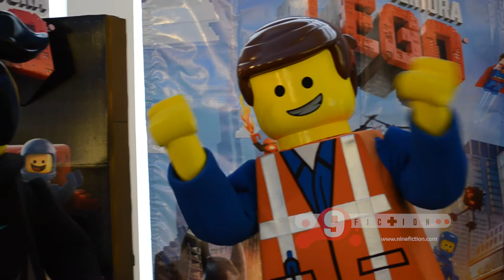Estilo Libre y Emmet de LEGO en Guadalajara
Los personajes Emmet y Estilo Libre de la película La Gran Aventura LEGO (The LEGO Movie) estuvieron en una plaza ubicada a las afueras de la Zona Metropolitana de Guadalajara